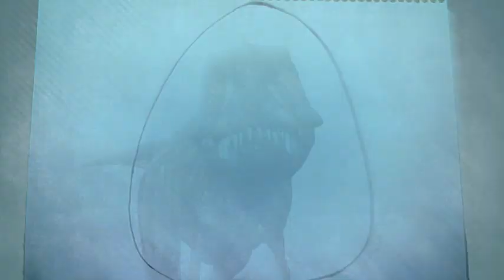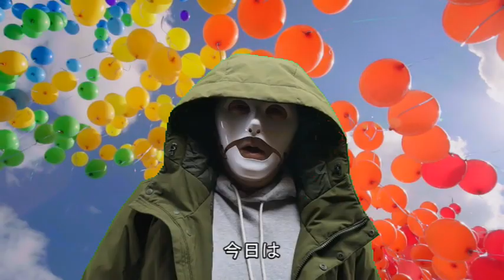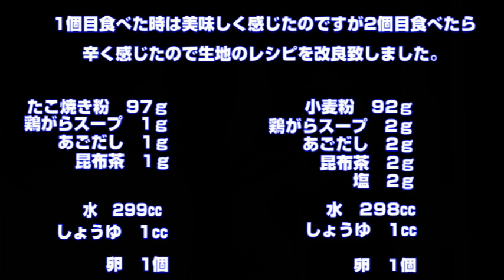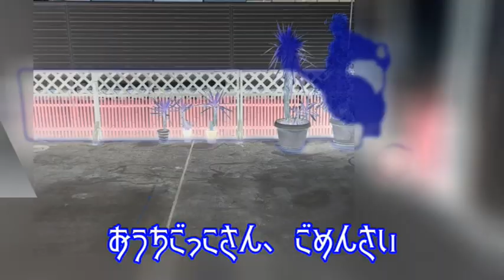たこ焼き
たこ焼き作ってみました

チャプター
0:00 はじめに
0:10 ﾊﾆｰﾎﾞｰﾝの歌
0:43 ｵｰﾌﾟﾆﾝｸﾞ
0:54 ｽﾋﾟｰﾁﾀｲﾑ
1:12 本編(生地の説明)
5:01 本編(具の説明)
8:12 本編(生地を入れる)
8:45 本編(具を入れる)
13:52 本編(ひっくり返す)
28:57 本編(盛り付け)
32:52 本編(実食)
34:03 本編(ﾚｼﾋﾟ)
34:13 ｽﾋﾟｰﾁﾀｲﾑ
34:34 じゃんけん
34:58 MGA(ｱﾝｻｰｿﾝｸﾞ)
35:25 ｴﾝﾃﾞｨﾝｸﾞ
35:36 登録